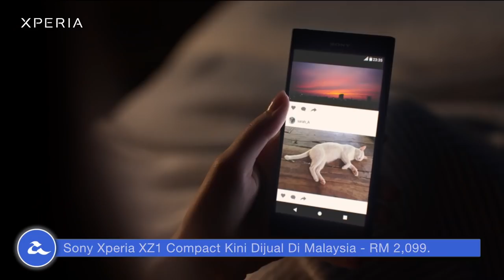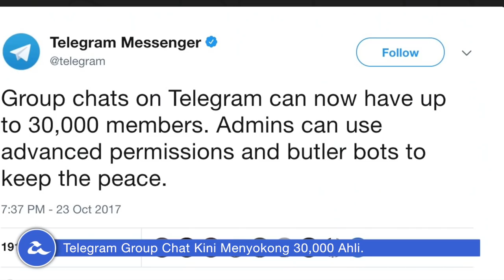Mingguan Amanz - AMD Ryzen Mobile, Kinect Tamat, Galaxy Studio KL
Minggu ini menyaksikan pihak Acer Malaysia melancarkan beberapa komputer riba baru untuk pasaran tempatan, termasuk Acer Spin 5 dan juga Acer Swift 3.

Disamping itu, Oppo pada minggu ini telah melancarkan Oppo F5 secara rasminya - dan dijangka melancarkan ia secara rasmi di Malaysia pada minggu hadapan. Ia hadir dengan fokus terhadap selfie, selain rekaan skrin hampir nirbingkai.

Di Malaysia, Asus Zenfone 4 telah dijual pada harga RM2099, dan Sony turut telah menawarkan Xperia XZ1 Compact pada harga yang sama.

Minggu ini juga sedikit mengejutkan kerana Kinect ditamatkan pengeluarannya - sementara teknologinya diintegrasikan pada Hololens, Windows Hello dan beberapa platform lain.

Dalam arena aplikasi, Instagram kini membolehkan anda Live bersama dua orang pada sesuatu masa, selain Telegram yang menawarkan sokongan sehingga 30,000 ahli dalam sesuatu Telegram Group.

Dan akhir sekali, Samsung Malaysia telah membuka Galaxy Studio di Kuala Lumpur sehingga bulan Januari 2018 kelak.